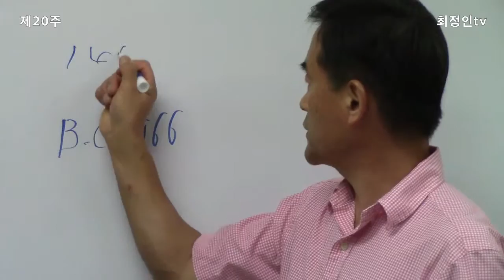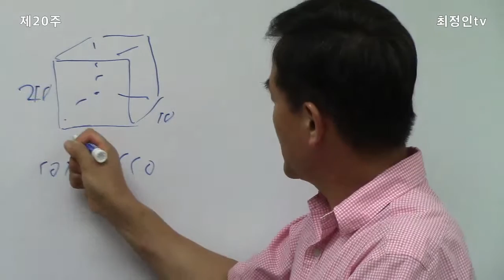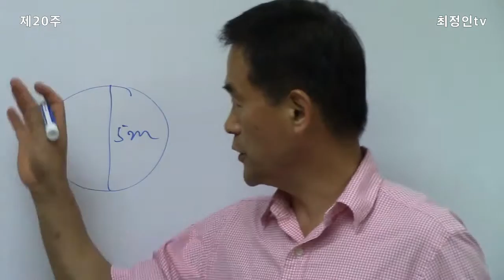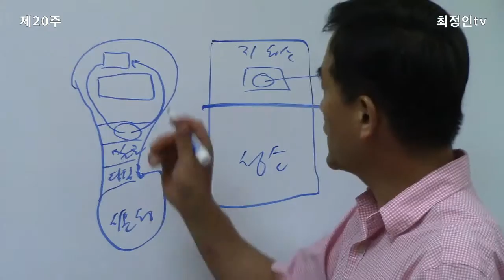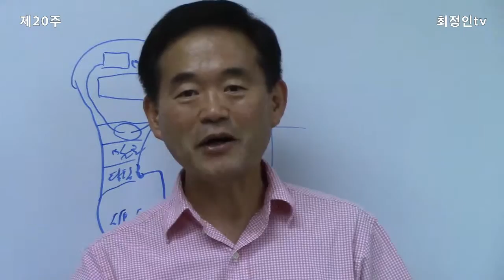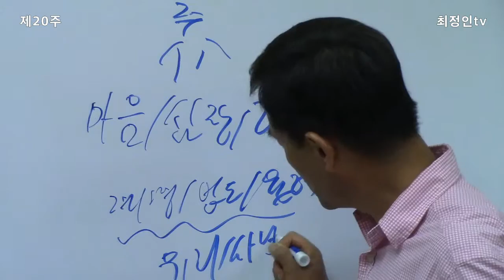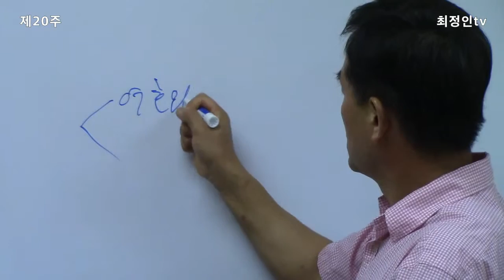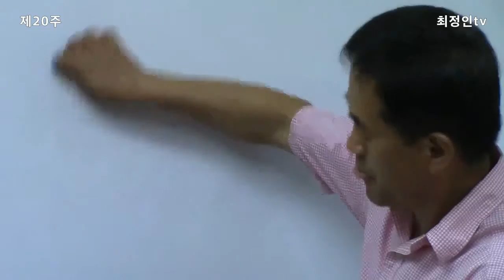제20주 왕상 5~8 대하 2~7 시 134, 136 잠 9~24 2019 연대기적 성경통독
솔로몬 성전; 제사와 율법; 모든 민족을 위한 여호와 신앙

성경, 역사, 신학 Bible, History & Theology